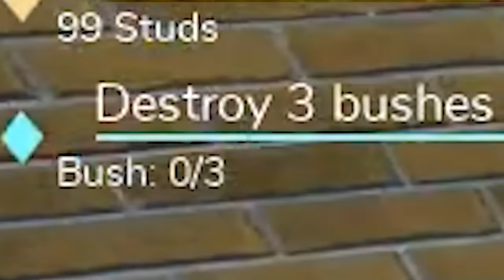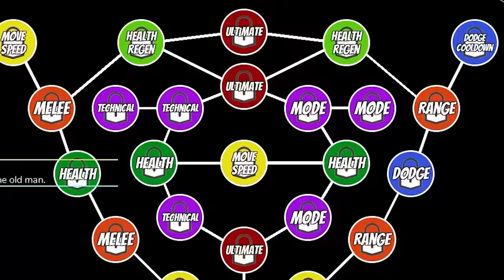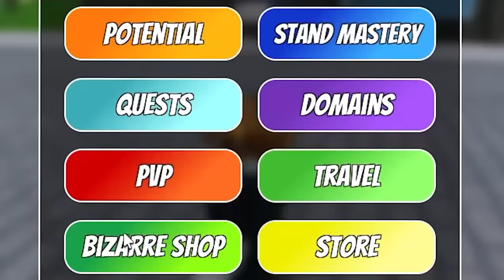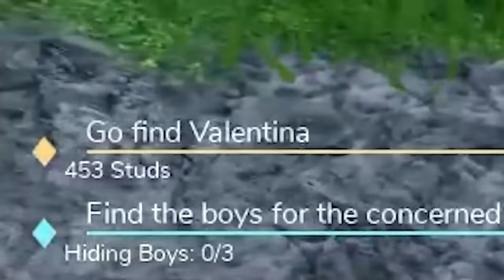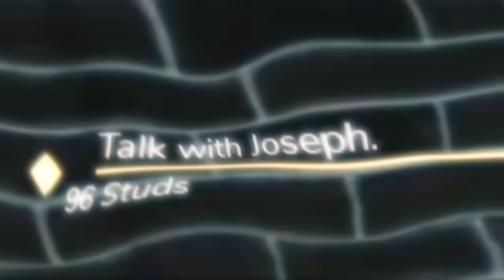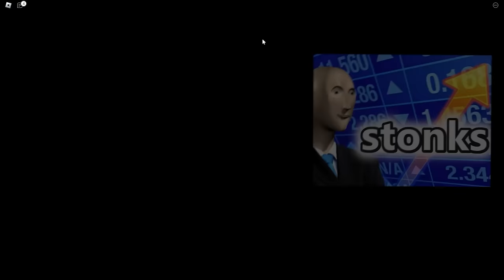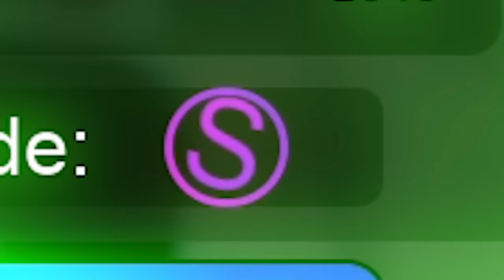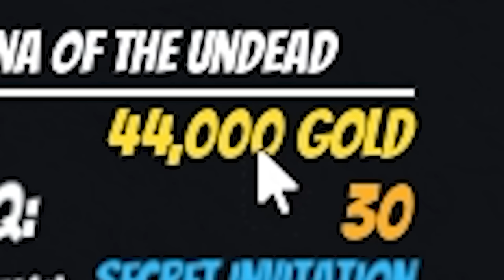Stealing the STRONGEST Jojo Power in Roblox!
Game: world of stands